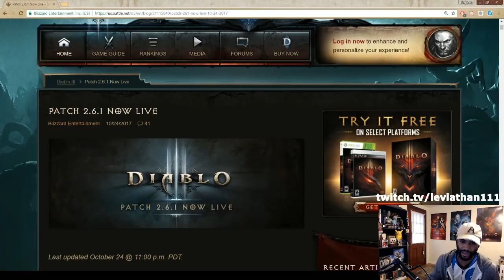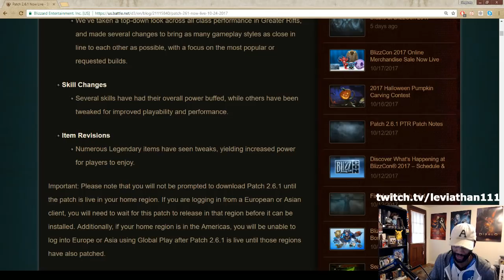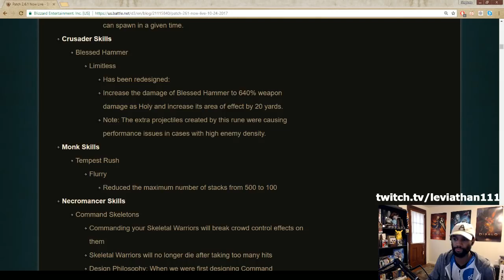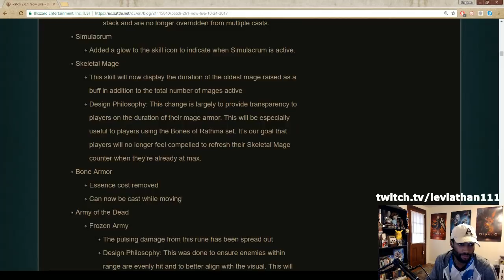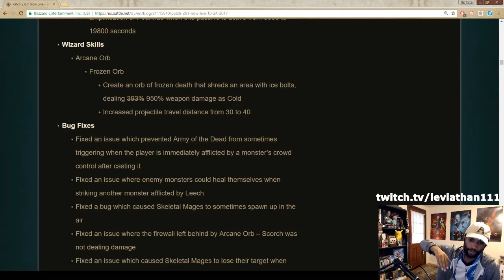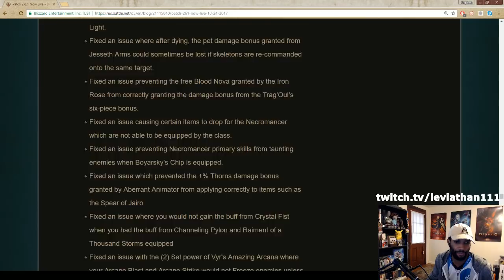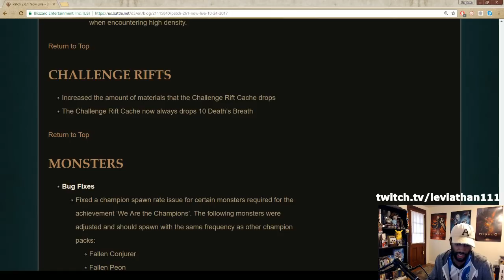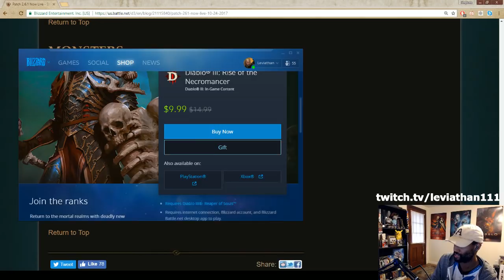[Diablo 3] Patch 2.6.1 Is Live and The Necromancer Is On Sale!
The time has finally come! Patch 2.6.1 is officially live and all of those tasty balance changes are available for you to use. Season 12 starts on November 9th, 2017, so get a jump-start on what you'll be playing by hopping into the game today and trying out the improved sets and Legendary items!